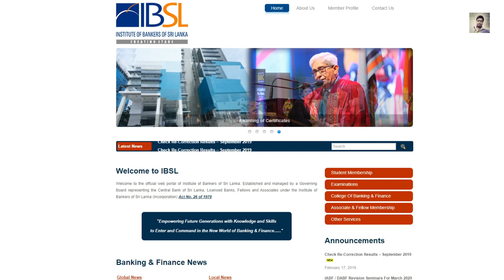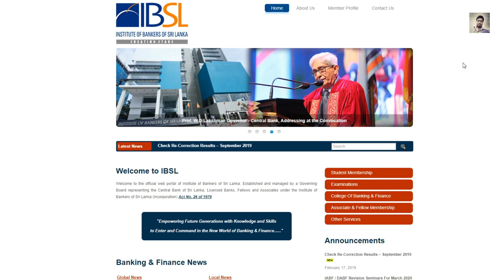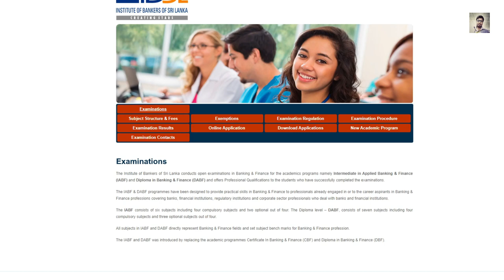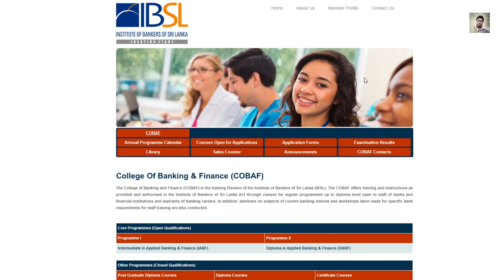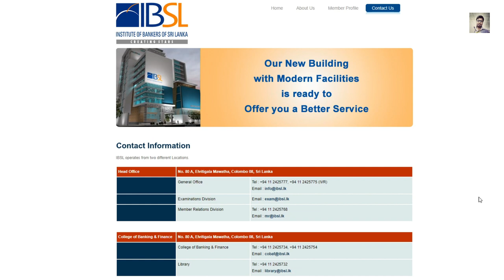Professional Banking Institute (IBSL) | TecPack Plus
Tec Pack Plus Youtube Channel
Technology | E-Money | Internet Money | Tec | Latest news | Diploma | Degree | ESOFT | VTA | Courses | Degrees | Freelancer | Web sites | IELTS | Youtube Views | Youtube Videos | and many more
Tecpack to be Genius. !